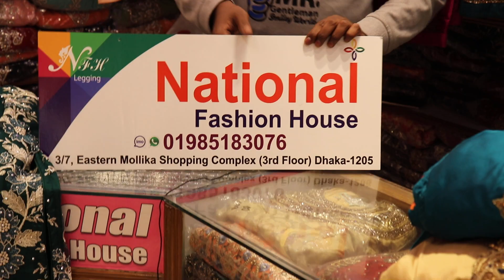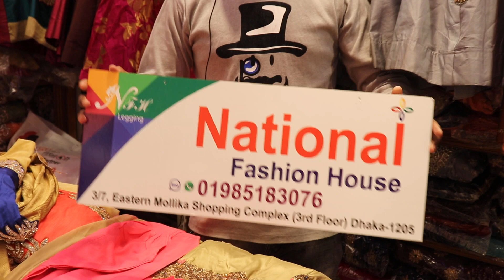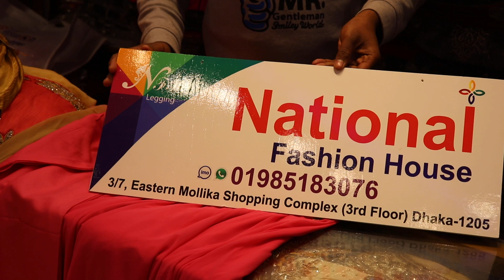৭ দিনের ডিসকাউন্ট অফারে নতুন ডিজাইনের গাউন কালেকশন ll New Gown collection 2020 ll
৭ দিনের ডিসকাউন্ট অফারে নতুন ডিজাইনের গাউন কালেকশন ll New Gown collection 2020 ll

For Order
Shop Name : National fashion house